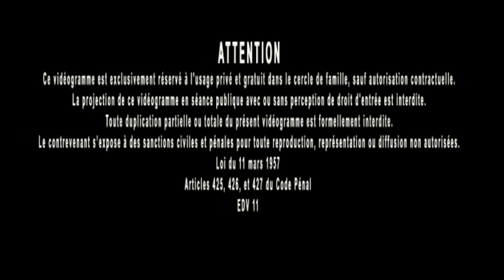Jacques Grimault | Le conseil éclaire mais ne réchauffe pas, contact avec la Nature